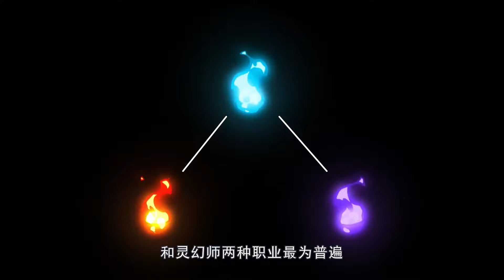💥💥 不当皇后当厨师，这个王后有点拽！《神厨狂后》第1-12集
动漫